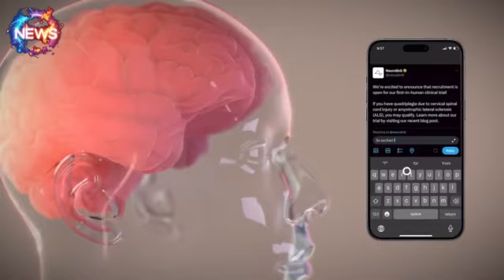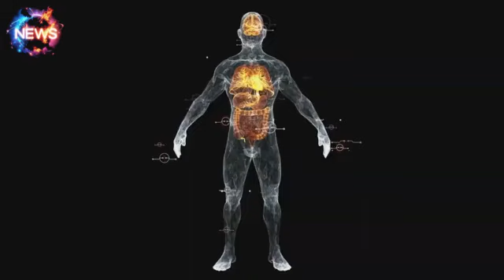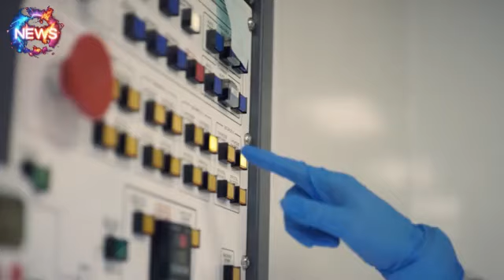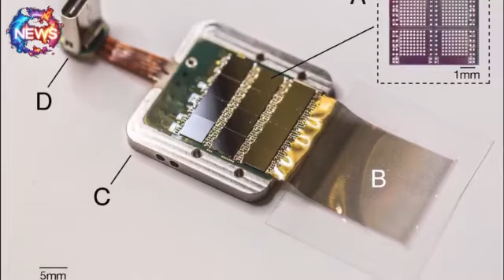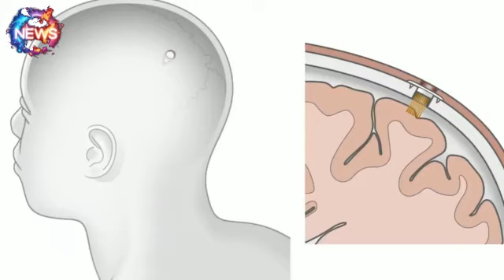WHAT DO YOU THINK ABOUT MUSK'S NEURALINK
Dive into the future with us as we explore Neuralink's groundbreaking achievement: the first successful human brain implant! 🚀💡 This video takes you behind the scenes of this revolutionary procedure, marking a new chapter in medical science and technology. Discover how this implant could change the way we treat neurological disorders, enhance cognitive abilities, and bridge the gap between humans and AI. 🧠✨ From the science behind the implant to the potential it holds for humanity, we're unpacking everything you need to know about this historic moment. Join us on this incredible journey into the future of human potential. Are we stepping into a new era of medicine and technology? Let's find out together! 🌐🔍